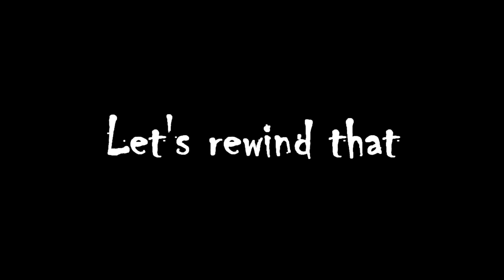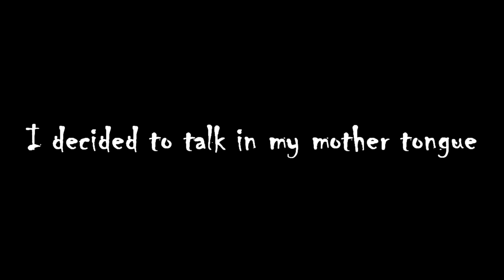MICHAEL JACKSON IS IN THE GAME? / Let's Play Horror Games / Escape The Ayuwoki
I've tried the new game Escape The Ayuwoki well you know what to espect..
But this is the first time I've actually finished a game! haha
Enjoy community